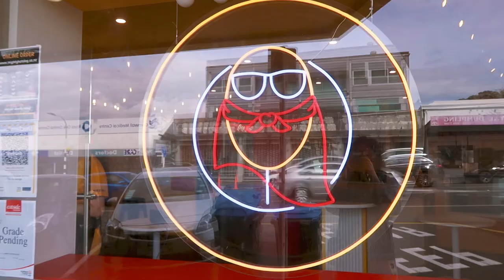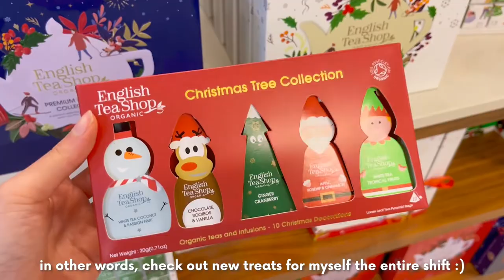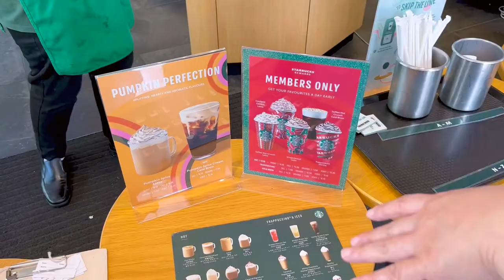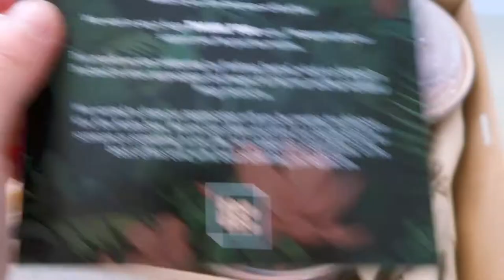NZ Vlog • 🧀 AUCKLAND EATS, XMAS STARBUCKS + MORE FESTIVE SHOPPING!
aucklandeats Super cheesy Korean corndogs and date night was pita bread! Auckland city feeling festive + Japanese udon for lunch
Of course...Christmas Starbucks drinks including 1st time trying PUMPKIN SPICED DRINKS!
Baked a coffee cream vegan birthday cake for an early birthday celebration!